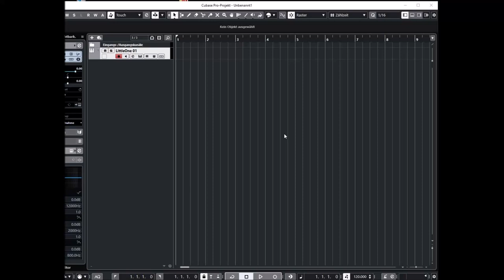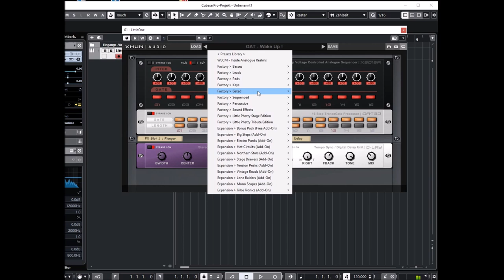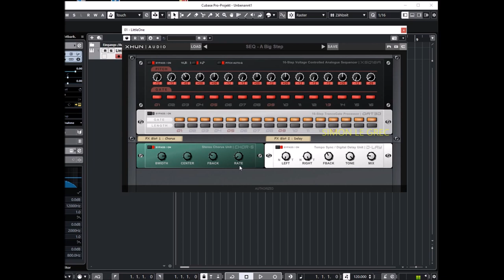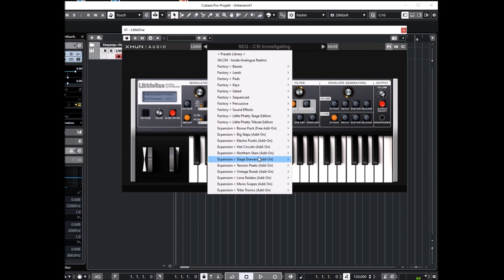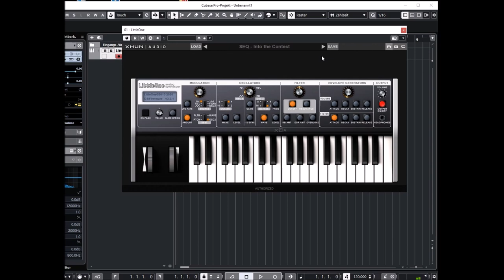Xhun Audio | LittleOne v 3.2.1 | Presets Preview (2021)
LittleOne is a faithful software emulation of one of the most legendary and appreciated hardware analog synthesizers, compact in design but also extremely powerful and expressive.

In addition to an accurate re-creation of the original signal path, every single component inside LittleOne (oscillators, filter, envelopes, etc.) prove the same original architecture, frequency response and operative range of its analogue hardware counterpart, producing a deep, rich and warm sound.

Accede all the advanced features like the alternative modulation sources/destinations, set the velocity to control the filter cutoff, extend the pitch bend range, select the MIDI input channel and much more - all from the operating system led display
Including XSQ16A unit (rack), a monophonic 16-step analogue sequencer

Full Preview:
00:00 Basses
03:43 Leads
06:49 Pads
09:12 Keys
11:48 Gated
13:31 Seq
14:01 Classic ARP
14:22 FM ARP
14:34 FAT ARP
15:10 SQ ARP
15:24 80s ARP
15:45 Reso ARP
16:01 303 ARP
16:26 Berliner Schule ARP
16:43 Technoid ARP
17:17 Perc
17:50 SFX
18:18 Phatty Stage Edition
19:28 Phatty Tribute Edition
21:10 Expansion Big Steps